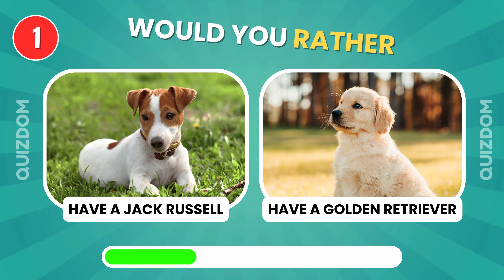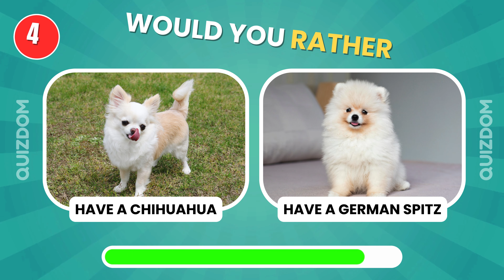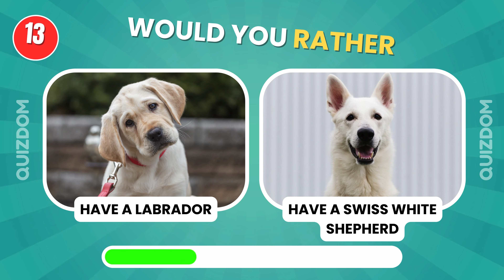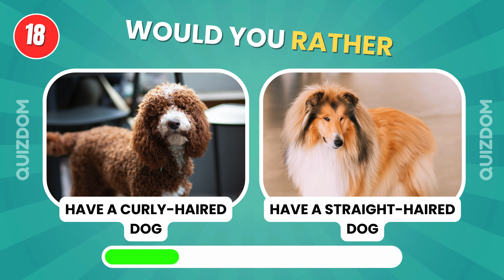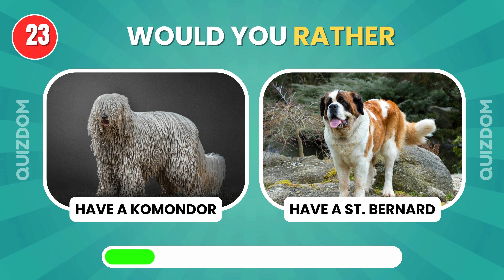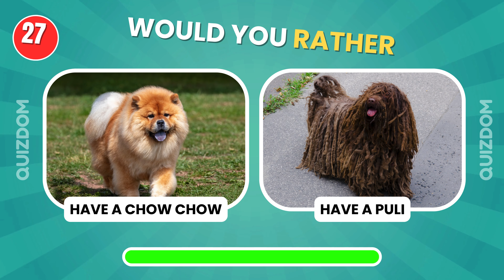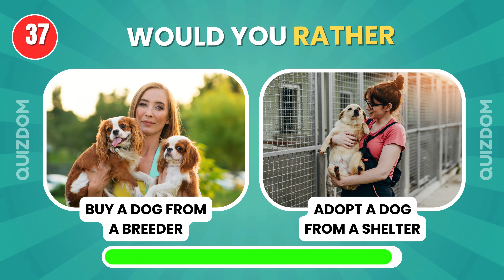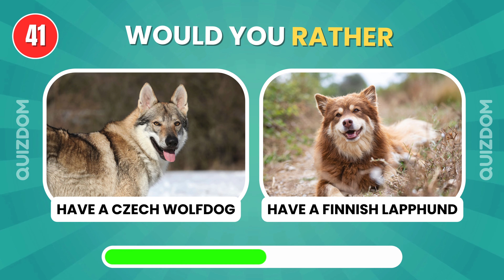Would You Rather...? DOGS Edition 🐶 🐾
Welcome to our "Would You Rather: Dogs Edition" quiz! This fun and interactive video is perfect for dog lovers of all ages. Get ready to answer some pawsome questions and make tough choices between different doggie scenarios! 🐾